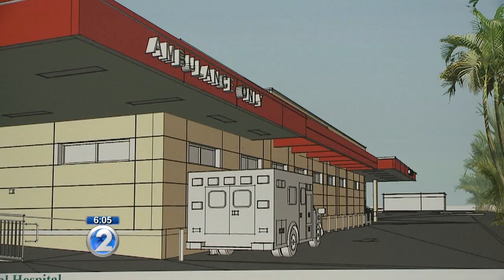Wahiawa General emergency room will undergo $3.5 million renovation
Wahiawa General Hospital is getting some much-needed upgrades.